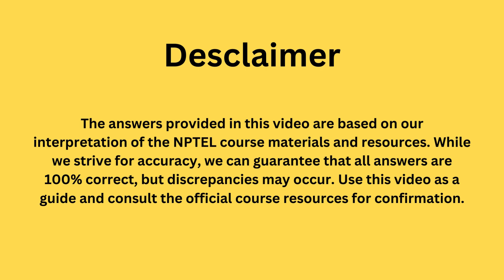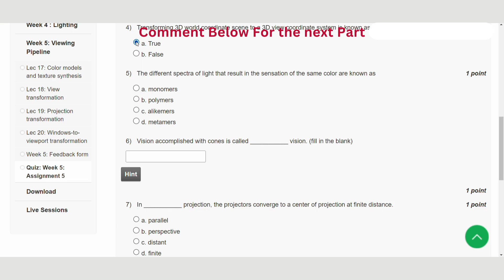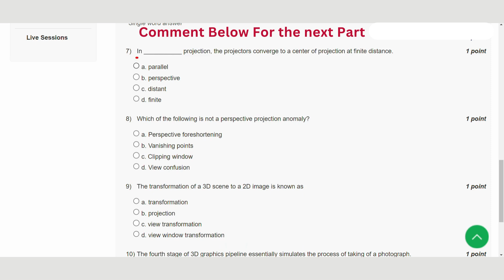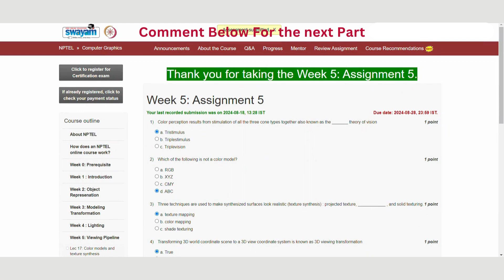Computer Graphics Week 5 || NPTEL ANSWERS | MYSWAYAM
ABOUT THE COURSE :
Computer graphics is one of the fundamental aspects of any computing system. Its primary role is to render the digital content (0’s and 1’s) in a human-comprehensible form on the computer screen. The rendering follows a series of stages, collectively known as the graphics pipeline. In this course, we will introduce the pipeline and its stages. The topics covered include various object representation techniques followed by the pipeline stages of modeling transformation, 3D to 2D viewing transformation, clipping and hidden surface removal and scan conversion (rendering). We shall follow the stages of the 3D graphics pipeline. In order to complete the coverage, we shall also briefly introduce the present day graphics hardware (I/O devices, GPU) and the widely popular openGL graphics library.